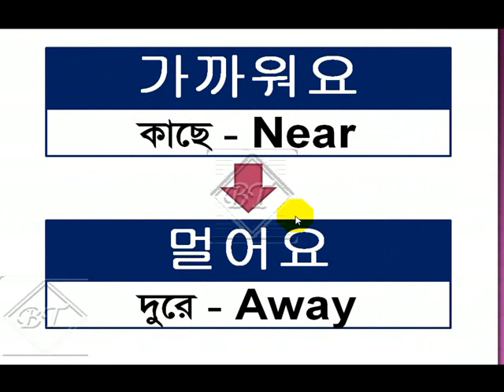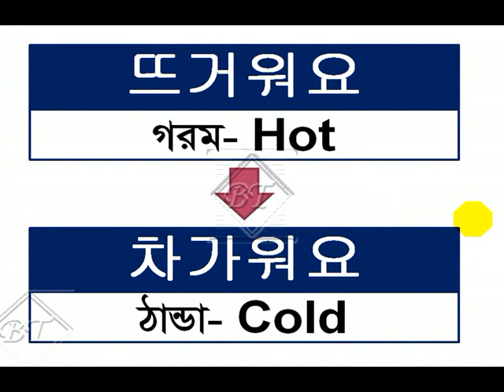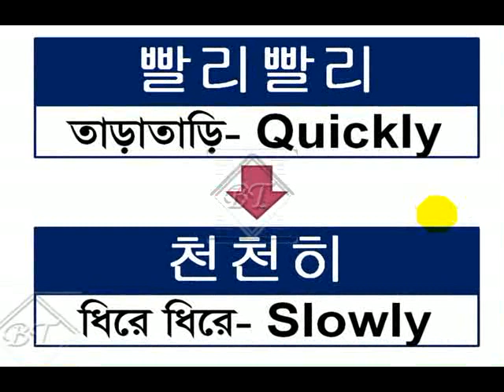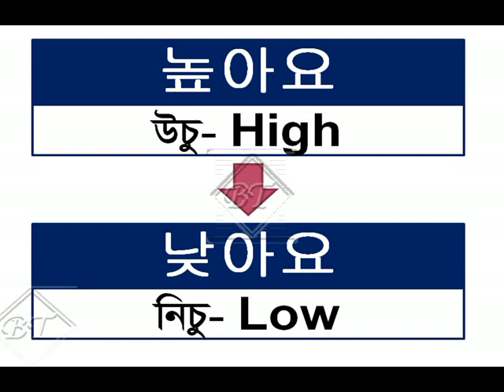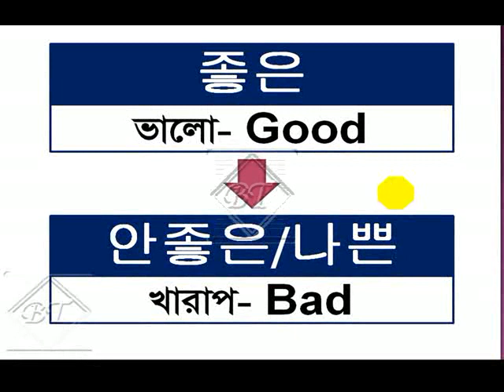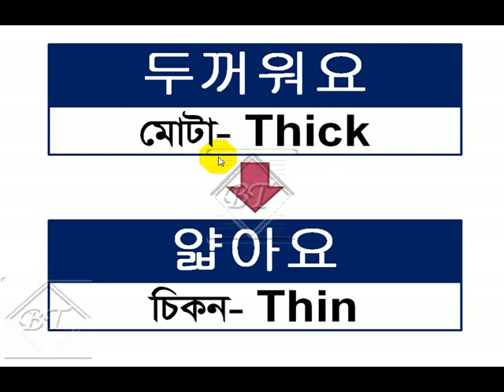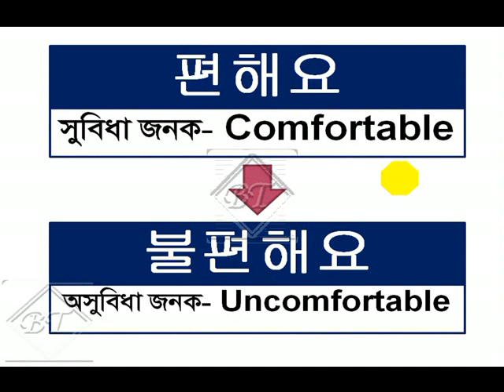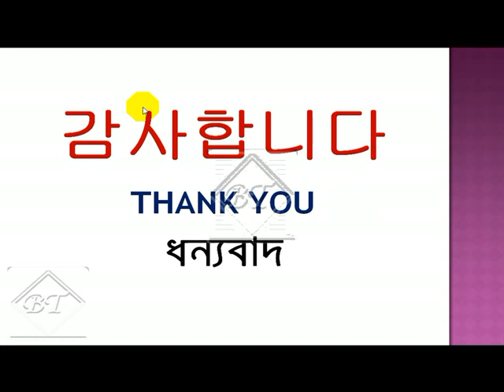Korean Vocabulary Part 4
Korean Opposite Word With Bangla and English.